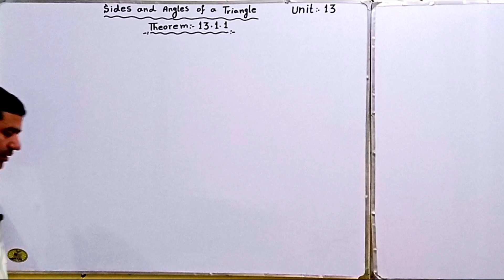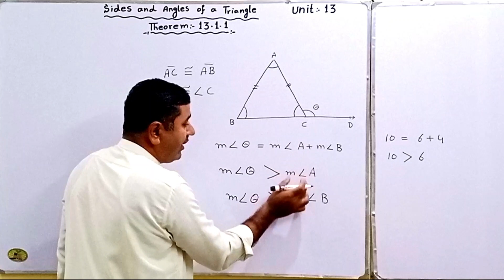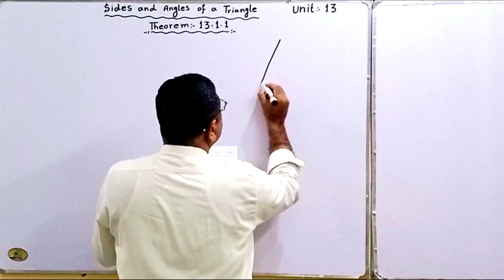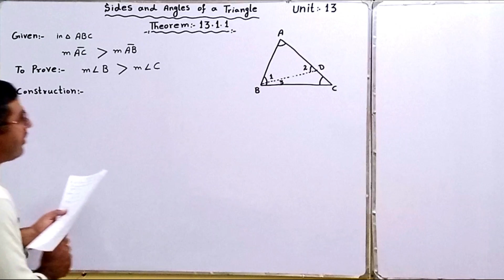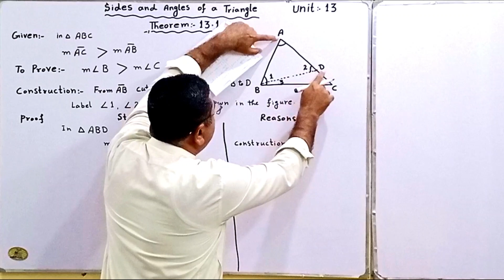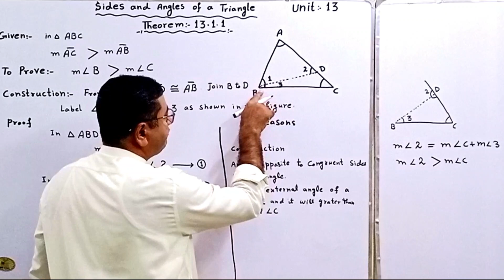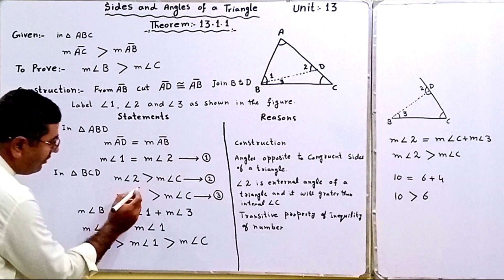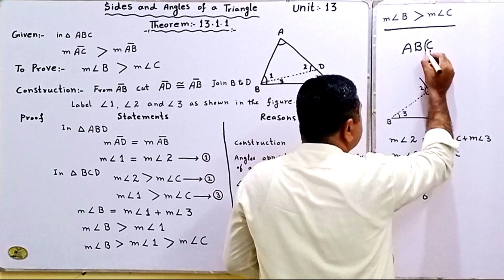Math 9th Chapter # 13 Theorem # 13.1.1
Math 9th class Chapter # 13, Theorem # 13.1.1
If two sides of a triangle are unequal in length, the longer side has an angle of greater measure opposite to it.
Three villages P, Q and R are not on the same line. The people of these villages want to make a Children Park at such a place which is equidistant from these three villages. After fixing the place of Children Park. prove that the Park is equidistant from the three villages.

Math 9th class Chapter # 10,Exercise # 10.1 Question # 2
From a point on the bisector of an angle, perpendiculars are drawn to the arms of the angle. Prove that these perpendiculars are equal in measure.

If in the correspondence of two right angled triangles, the hypotenuse and one side of one respectively congruent to the hypotenuse and corresponding side of other, the triangles are congruent.

Math 9th class Chapter # 10, Theorem # 10.1.3
In any two corresponding triangles if three sides of one triangle are congruent to the other, than the triangles are congruent.

In any correspondence of two triangles, if one side and any two angles of one triangle are congruent to the corresponding side and angles of the other, then triangles are congruent.
Exercise # 9.3, Question # 6: - The vertices of a triangle are P (4 , 6), Q(-2 , -4) and R(-8 , 2). Show that the length of the line segment joining the mid-points of the line segments PR, QR is 1/2PQ.
Question # 5 :- Show that the diagonals of the parallelogram having vertices A(1,2), B(4,2), C(-1,-3) and D(-4,-3) bisect each other.
Question# 4 : if O(0 ,0) and B (3 , 0) and B(3 , 5) are three points in the plane, find M1 and M2 as mid-points of the line segments AB and OB respectively. Find IM1M2)

Question # 3
Question# 3 Prove that midpoint of the hypotenuse of a right triangle is equidistance from three vertices P( -2, 5), Q(1, 3 and R(-1, 0).

Question # 9 Show that the points M(-1 , 4), N(-5 , 3), P(1 , -3 and Q (5 , -2) are the vertices of a Parallelogram.

Question # 10 Find the length of the diameter of the circle having center at C(-3 , 6) and passing P( 1, 3).

Math 9th Class Chapter # 9.2 Question # 3 Show whether the points with coordinates (1 , 3 ) , (4, 2) and (-2, 6) are vertices of the right triangle.
Question # 4 Use the distance formula to prove whether or not the points (1, 1) (-2, 8) and (4, 10) lie on the starlight line.

 Show whether the points with vertices (5, -2), (5 , 4) and (-4, 1) are the vertices of equilateral triangle or isosceles triangle.
Question # 2 Show whether are not the points with vertices (-1, 1), (2, -2) and (-4, 1) form a square.